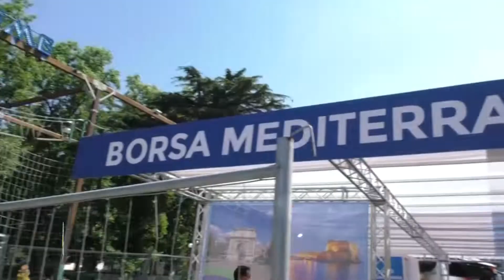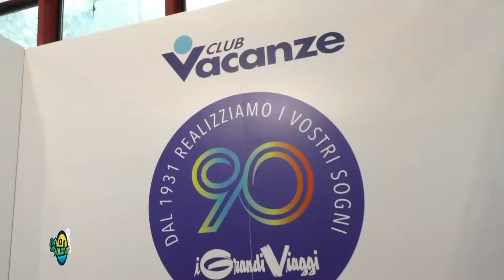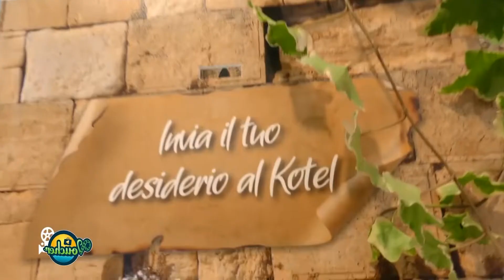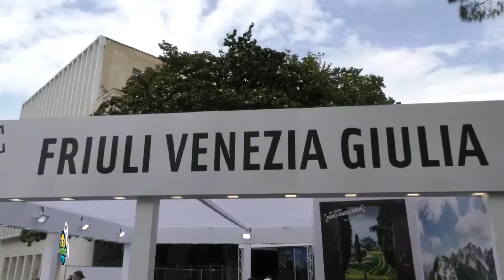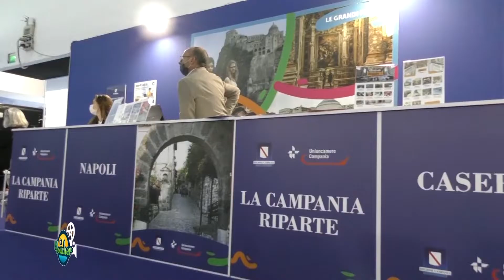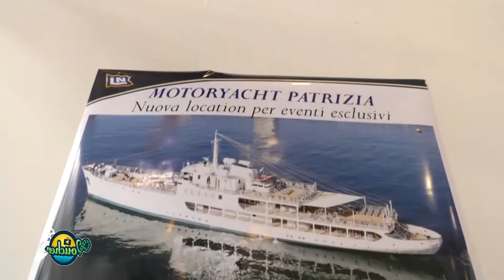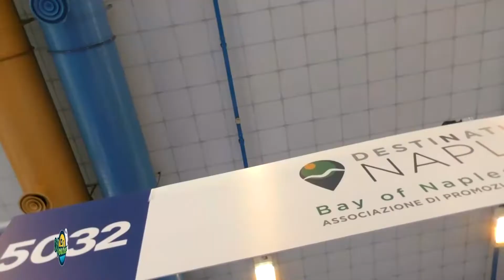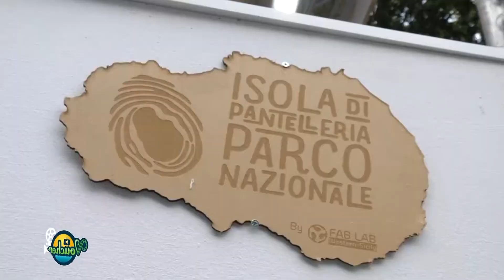Voucher Puntata 43 - Borsa Mediterranea del Turismo 2021, Napoli